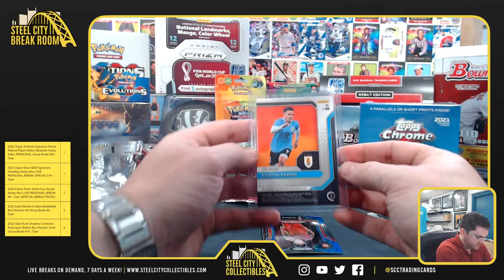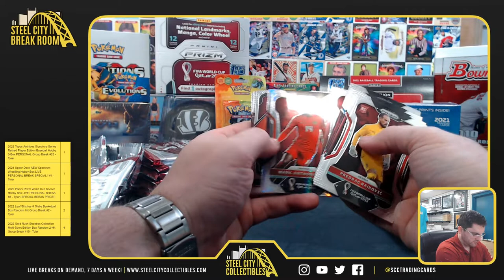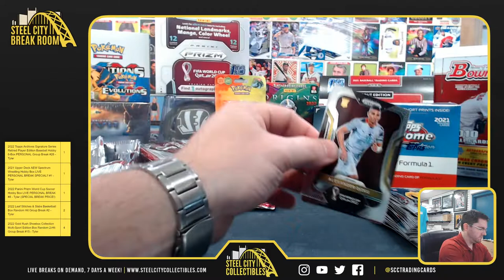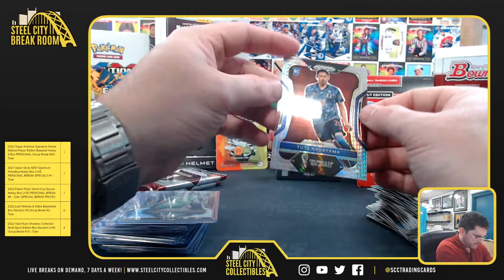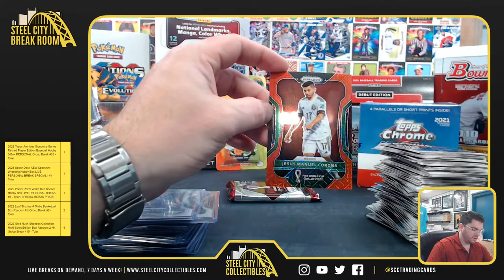2022 Panini Prizm World Cup Soccer - Rich C